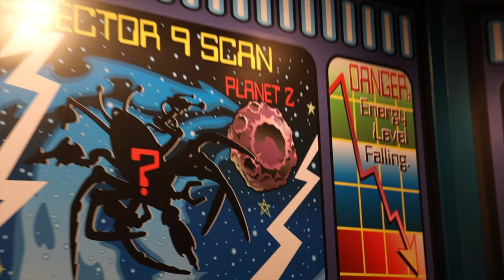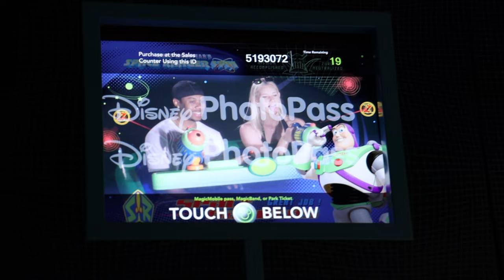Took My WIFE To DISNEY WORLD For The FIRST Time!!